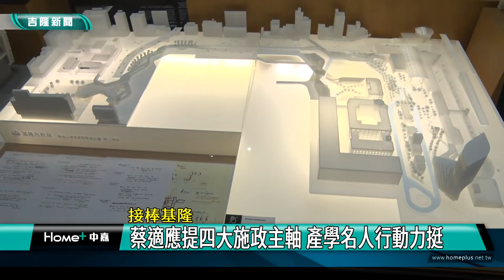選舉 基隆|蔡適應 政見|基隆捷運 進度|歷史 文化|郵輪 基隆港|台劇 片場|名人 背書|2022 中嘉新聞|接棒基隆 蔡適應提四大施政主軸 產學名人行動力挺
基隆市長候選人蔡適應提四大政見 產學界名人行動力挺 明年將有十萬噸級郵輪掛靠基隆港

（中嘉吉隆新聞記者張啓騰/基隆報導）基隆市長候選人蔡適應9/5公布四大施政主軸，希望接棒林右昌政績續創基隆光榮，包括文化大學景觀系所長郭瓊瑩、內湖科技園區發展協會副理事長張博堯、國際橋牌社製作人汪怡昕及公主郵輪集團總監陳欣德等產學界名人前來以實際行動力挺，公主郵輪集團總監陳欣德也透露如果順利解封，最快明年四月集團十萬噸級的大型郵輪將重返基隆港。